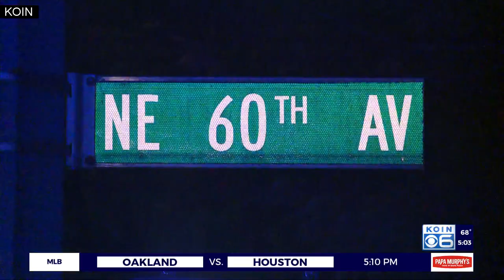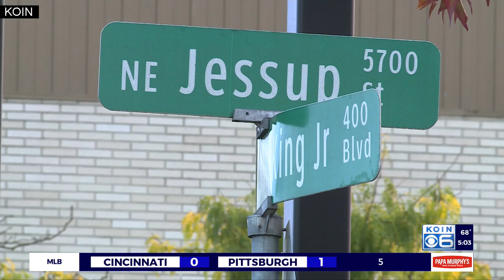MultCo chair: 'We all need to do more' to curb gun violence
Portland police are investigating multiple shootings after yet another violent night and morning in the Rose City.